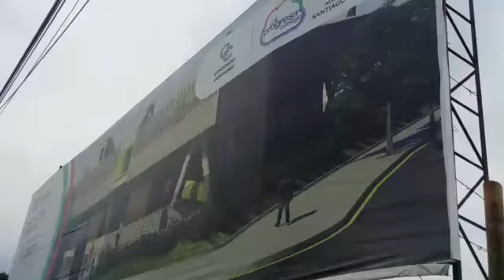11 de mayo de 2019